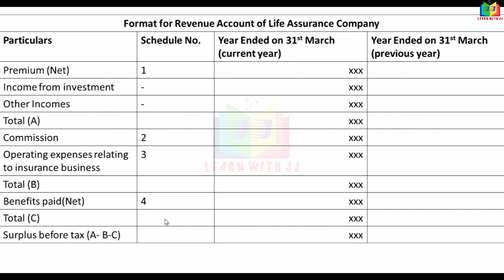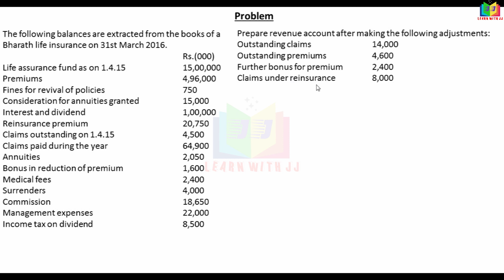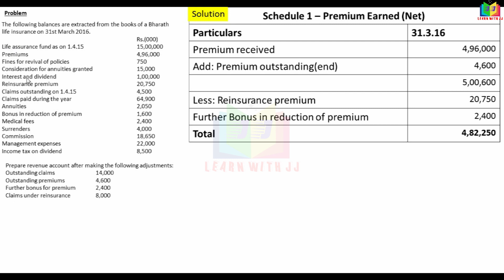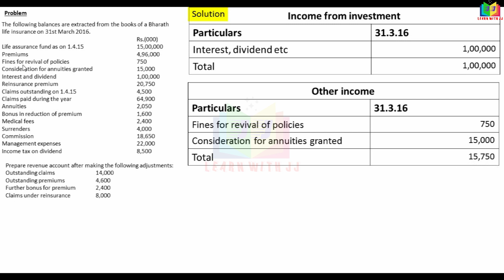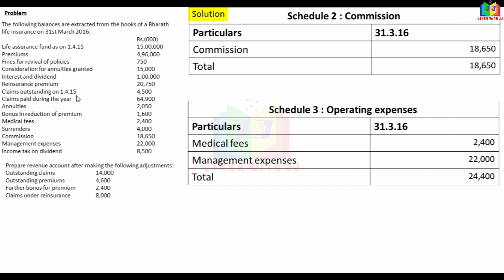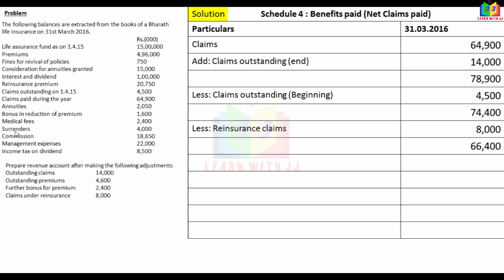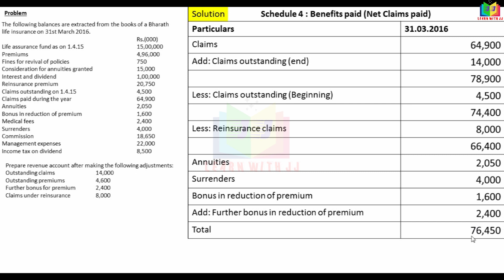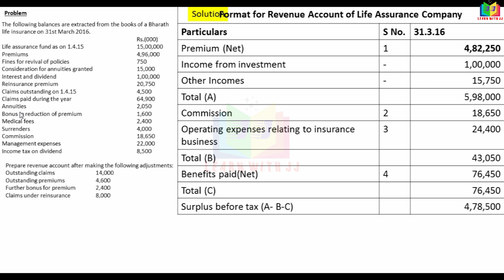insurancecompanyaccounts |Part 6 in Tamil |Problem with solution Revenue A/c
Part 6 in Tamil
 Format of  Revenue Account